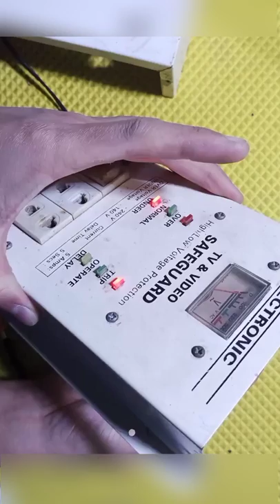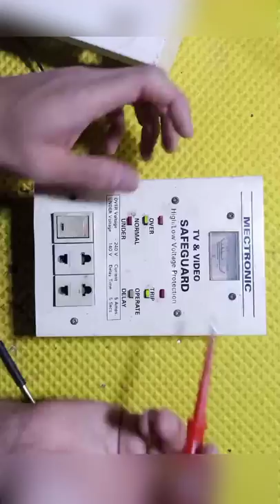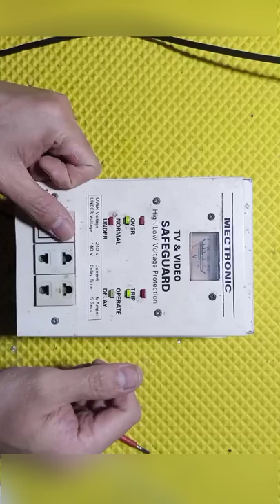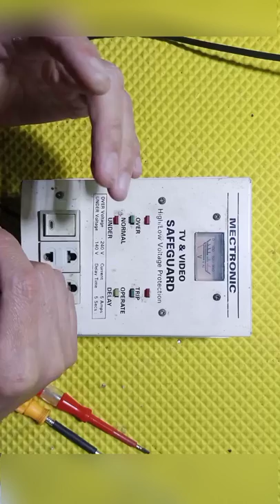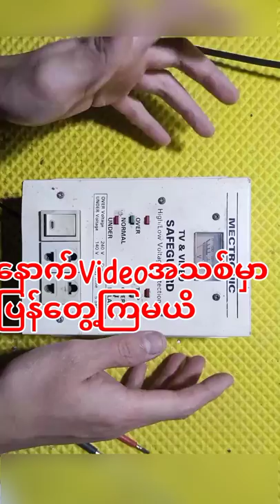Repairing Safe Guard မီးအားမမှန်တာကို ပြင်ဆင်ချိန်ညှိနည်း 👍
AC to DC transformer ဆိုပြီးမှားပြောမိထားပါတယ်
မှားကြောင်းလဲ comment မှာပြောထားခဲ့ပြီးဖြစ်လို့
ထပ်ခါ ထပ်ခါ မှားနေတယ် မှားနေပါတယ်
လာမပြောကြဖို့မေတ္တာရပ်ခံပါတယ်🙂🙃😉

Videoကတင်ထားပြီးပြီဖြစ်လို့ဇွတ်တွေလာ
ပြောနေရင်လဲ ခုချိန်မှပြင်ပေးလို့လဲမရပါဘူးဗျာ

Video ကြည့်ပြီးလို့ သိချင်တဲ့အကြောင်းအရာများကို commentမှာ မေးသွားလို့ရပါတယ်ဗျ🙂

ကျနော့်ရဲ့ Channel ကတင်ထားပေးတဲ့တခြား စိတ်၀င်စားစရာ Videoတွေကို
မကြည့်ရသေးရင်လဲအောက်မှာသွားရောက်ကြည့်ရှု့လေ့လာပေးခဲ့ကြပါအုံး🙂